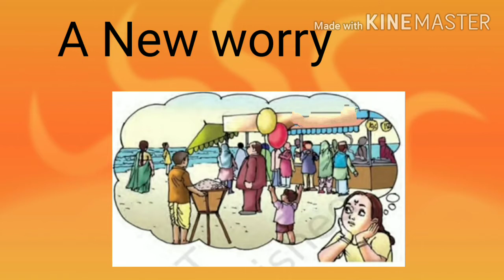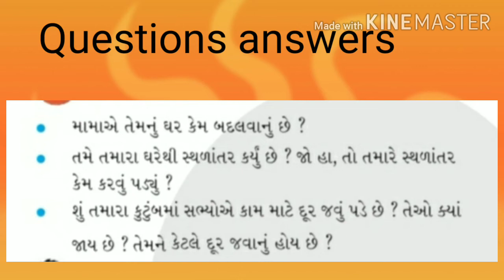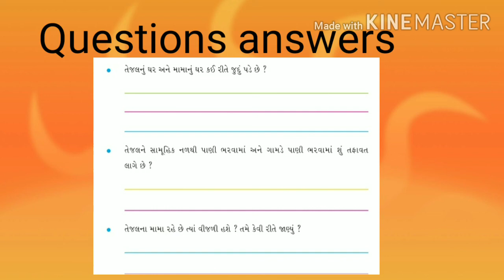GM STD 4 SUB EVS CH 17 TEJL IN AHMEDABAD PART 3 720p